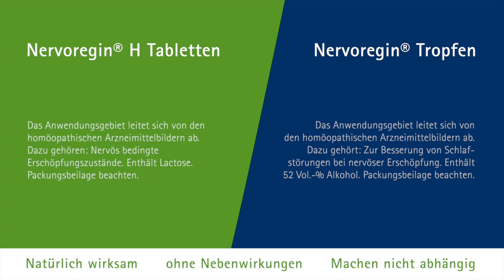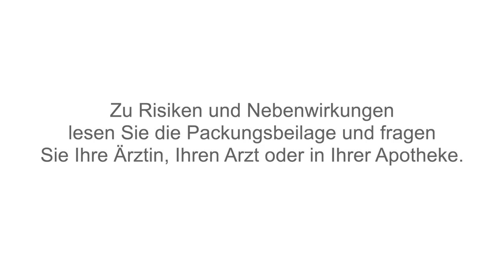Nervoregin® reduziert Nervosität und innere Unruhe (Martina)